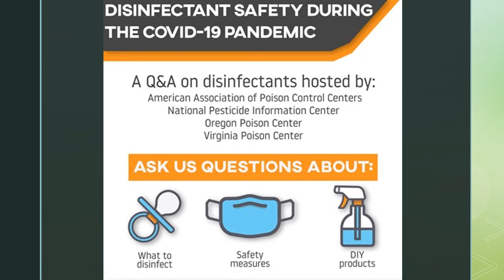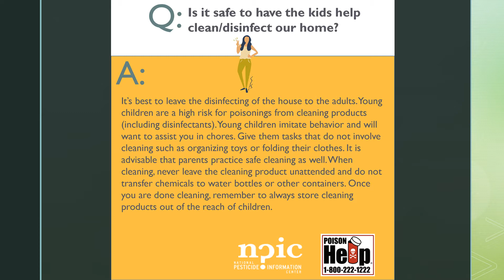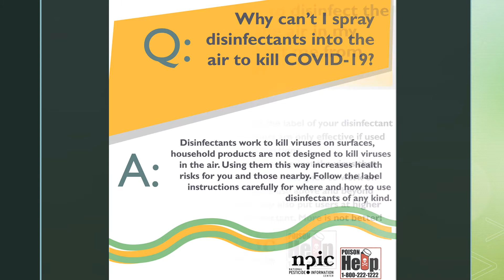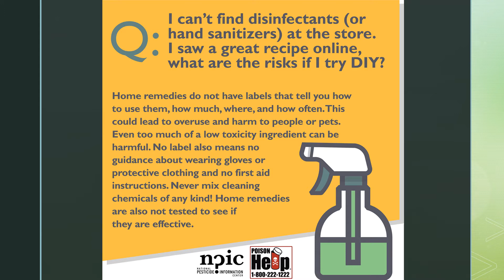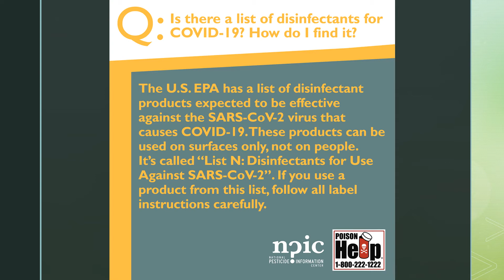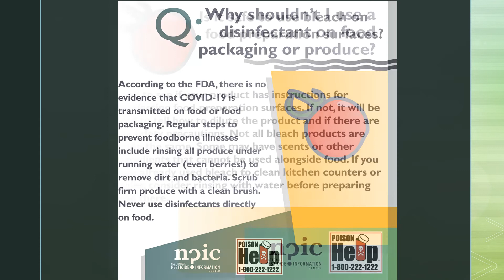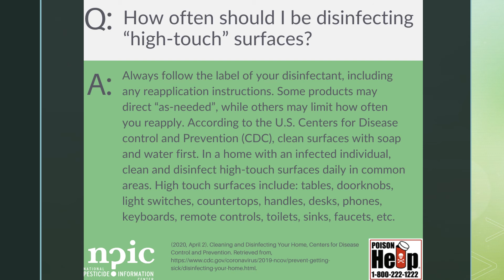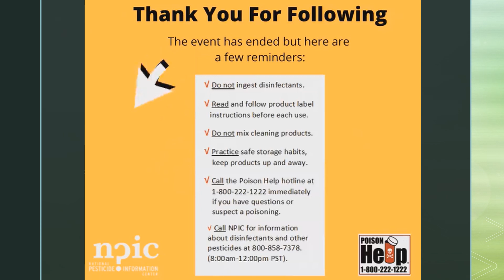DISINFECTANT SAFETY DURING COVID 19 PANDEMIC